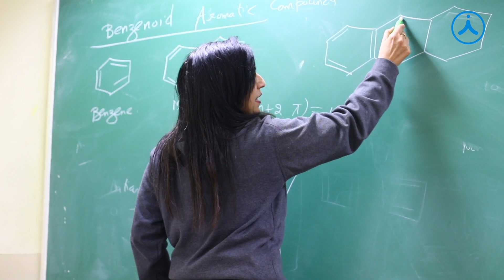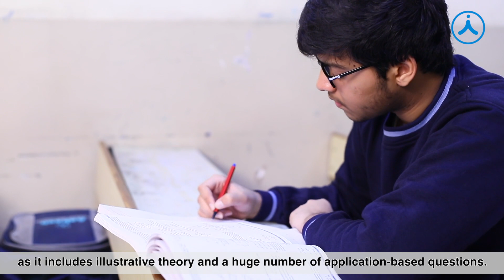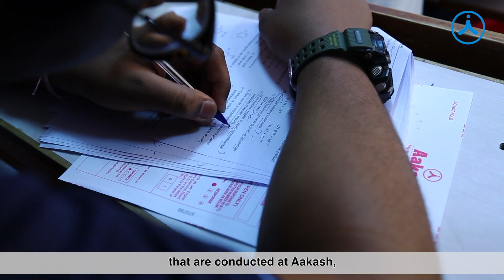Aakashian Avval Amil Secured AIR 83 in JEE Advanced 2020 | Aakash Institute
Aakashian Avval Amil secured AIR - 83 in JEE (Advanced) 2020. Congratulations to him on his remarkable performance. Watch the video and Stay Inspired!

Avval Amil Started this Success Journey at Aakash with ANTHE.  Are you ready to start the topper's way with ANTHE?

Not Happy With Your JEE 2020 Score? Get set on your journey to achieve your engineering goals with Aakash Repeater course for JEE 2021.